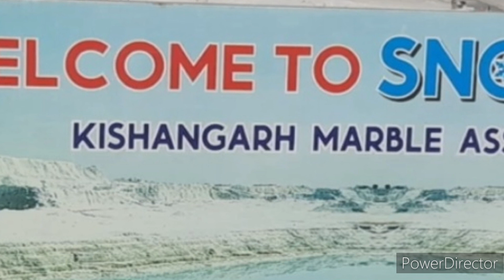Welcome to Snow Yard. രാജസ്ഥാനിലെ Kashmir കാണാം.3 January 2024